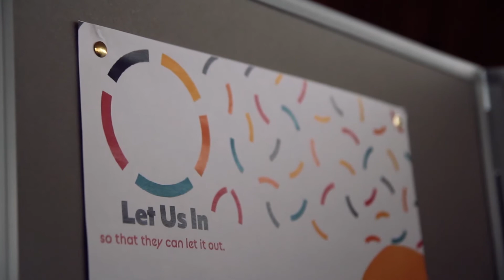Our message bethechange hiddendisability we have a voice